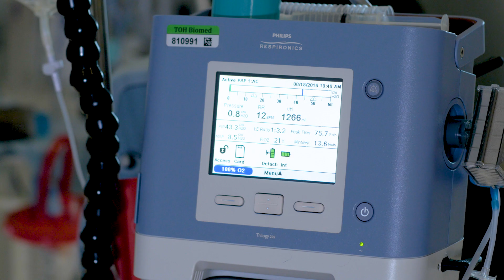Independent Lung Volume Recruitment with a Ventilator, Tracheostomy and Speaking Valve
Greg suffered a spinal cord injury. He requires long term ventilation. In this video Greg shares a brief sample of his morning respiratory routine in the intensive care unit. A well-defined lung health plan is essential to minimize respiratory complications and will facilitate an eventual discharge from the hospital.

for more information.

(Final video)